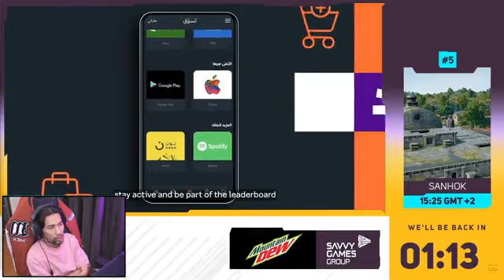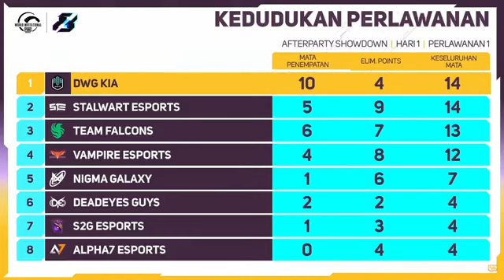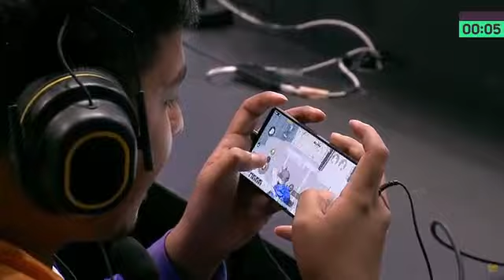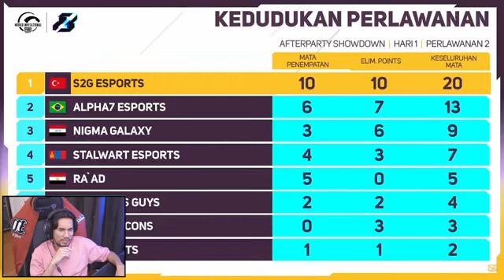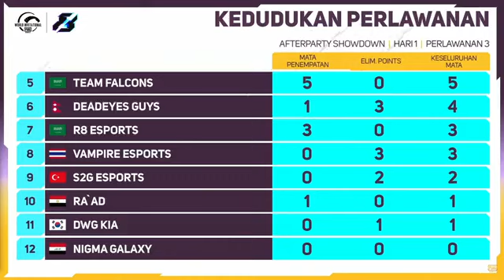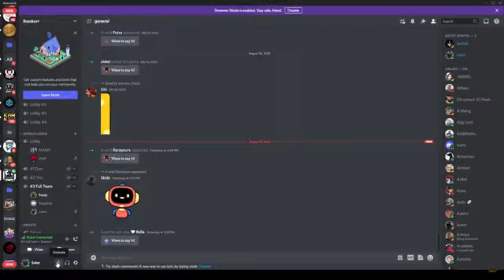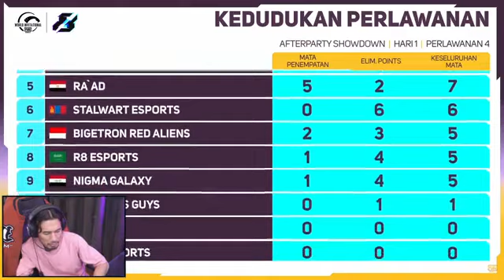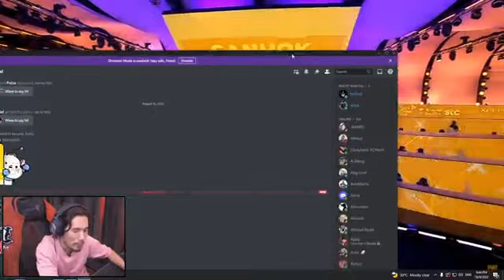WHAT DO YOU DO FOR A LIVING